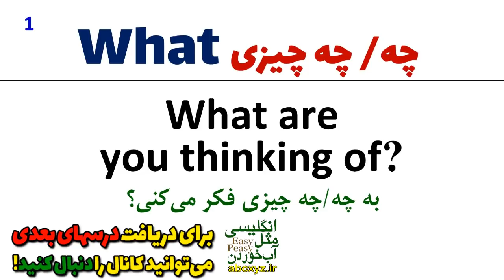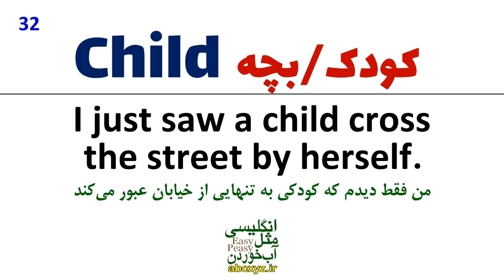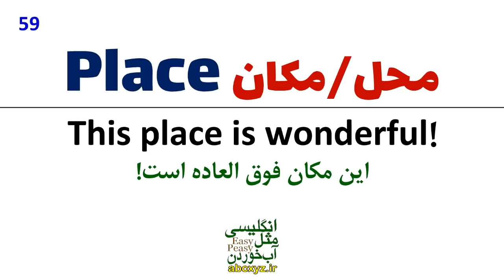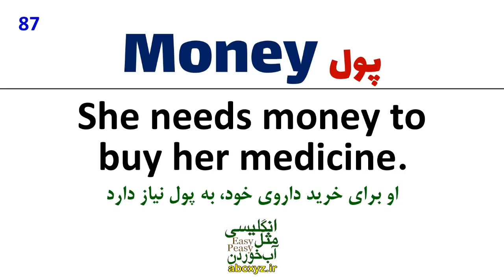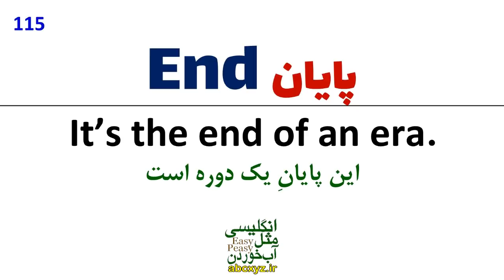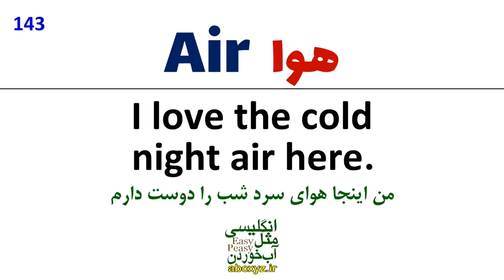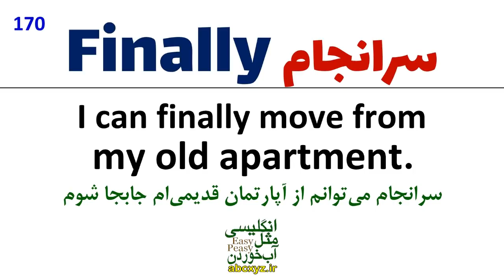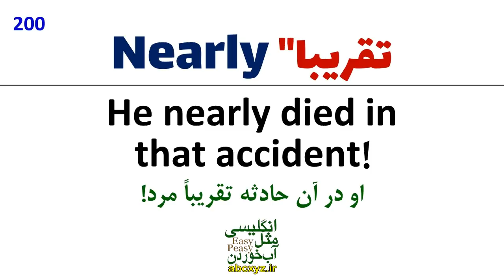قبل از هر کاری این 200 لغت مهم در انگلیسی را یاد بگیرید که باید آنها را بلد باشید